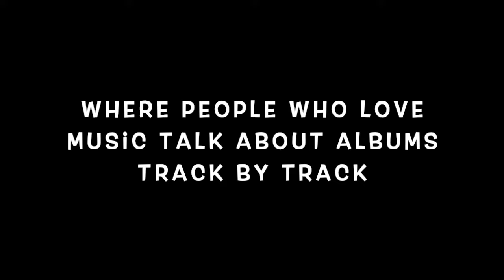Discussing Joni Mitchell "Clouds" (Phonogenics 101 Episode 11)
In this episode of Phonogenics 101 we discuss Joni Mitchell's second album "Clouds".  At the end of the podcast we are treated to a beautiful rendition of "That Song About The Midway" by Sue Tierney.

In the era of the digital single it's important to remember the artistry of the LP.  During our Phonogenics 101 discussions we take an album we love and discuss it in detail, track by track.  Phonogenics is hosted by Tampa performer/songwriter Jeremy Gloff.